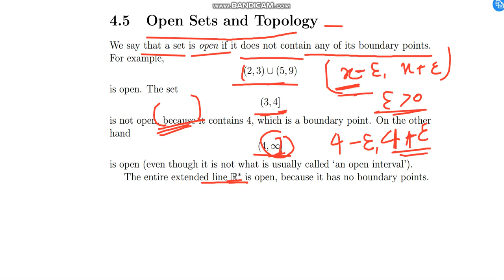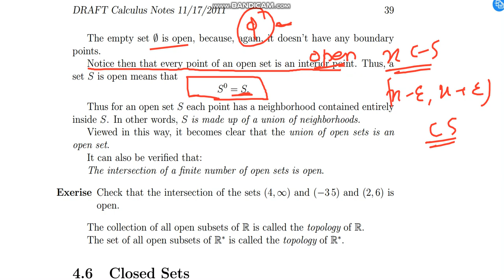calculas lect 4d, open set and topology